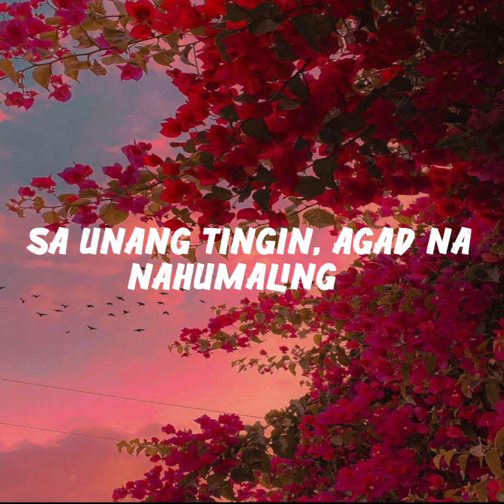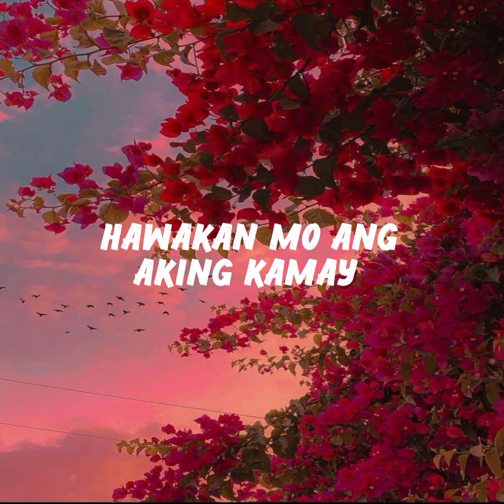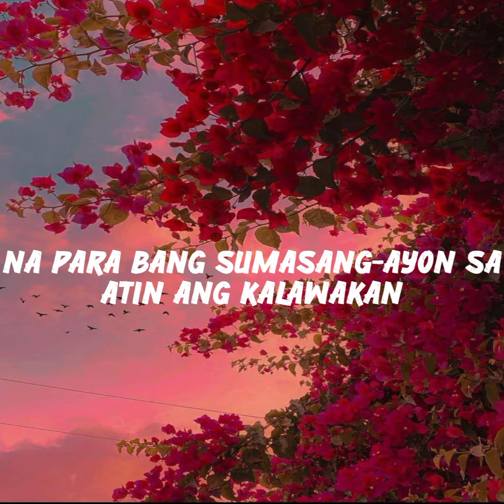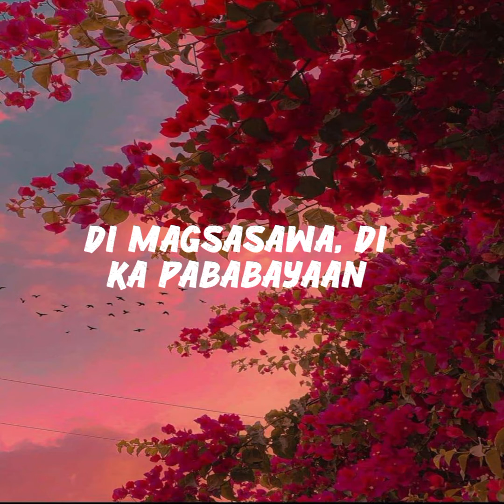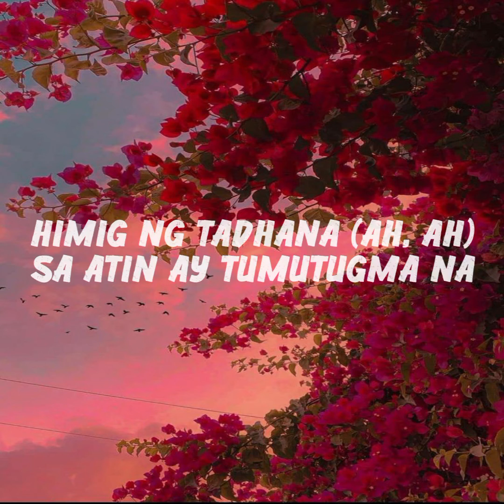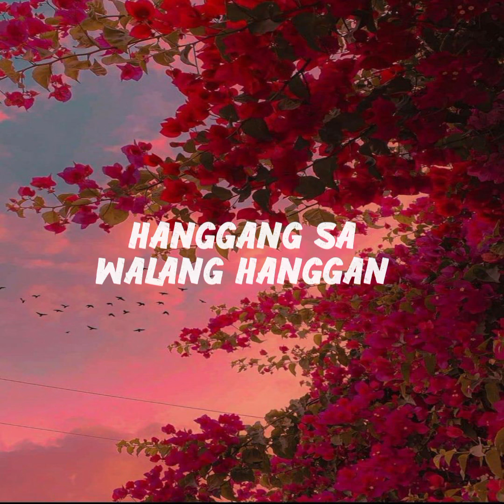Paraluman - Adie (Lyrics)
LYRICS:
Sa unang tingin, agad na nahumaling
Sa nagniningning mong mga mata
Ika'y isang bituin na nagmula sa langit

Hindi ko mawari ang taglay mong tinatangi
Sadya namang nakakabighani
'Di maipaliwanag ang nararamdaman (ooh)

Namumukadkad ang aking ligaya
Sa tuwing ika'y papalapit na

Oh, Paraluman
Ika'y akin nang dadalhin sa
'Di mo inaasahang paraiso (hoo-hoo)
Palagi kitang aawitan ng Kundiman
'Di magsasawa, 'di ka pababayaan
Isasayaw kita hanggang sa walang hanggan (hoo-hoo, hoo-hoo)

Mga gunita na laging naiisip (naiisip)
Sumisilip (sumisilip) ang itinakda ng mahiwaga
Liwanag na dulot mo, nagbigay sinag sa madilim kong mundo (ooh-ooh-oh)
Ibang-iba ako kapag ikaw na ang kapiling
Sumisiping ang buwan at mga bituin
Na para bang sumasang-ayon sa atin ang kalawakan (kalawakan)

Hawakan mo ang aking kamay (hoo-hoo)

Oh, Paraluman
'Di mo inaasahang paraiso (paraiso, hoo-hoo)

Himig ng tadhana (ah, ah)
Sa atin ay tumutugma na (tumutugma na)
Sa atin ay tumutugma na (ooh-ooh-ooh, hoo-hoo, hoo)

Oh, Paraluman
'Di mo inaasahang paraiso
Isasayaw kita, mamahalin kita
Hanggang sa walang hanggan (hoo-hoo, hoo-hoo)

©️ O/C RECORDS